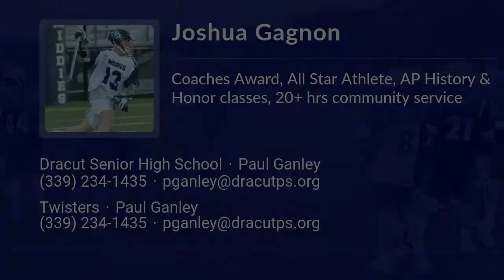Joshua Gagnon Lacrosse Highlights | MA 2022 | Att, Mid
Joshua Gagnon Recruiting Video.